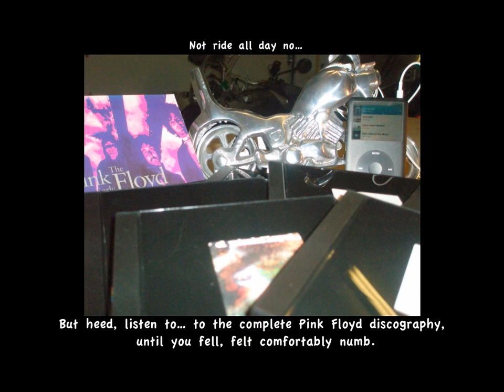Comfortably Numb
Study of travel through liminoid space, culture, identity, and multi-modality.